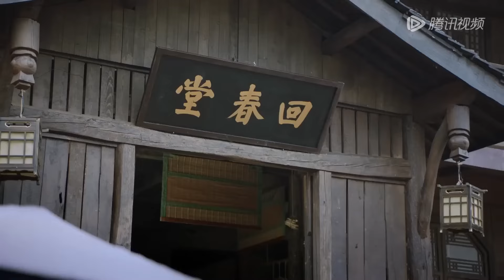New Edition💥傲娇王爷爱上天才女仵作，欢喜冤家携手甜蜜断案！💥 ENG SUB | 龙城小仵作 | The Everlasting Love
🍎剧名【Drama Name】：龙城小仵作| The Everlasting Love

剧情简介
背负杀父之仇的阿沐女扮男装潜进赤影山庄，却意外被少主褚景辰发现真实身份，褚景辰假装不知情与其周旋，明宠暗护，可阿沐却被仇恨蒙蔽，爱而不自知。两人历经巨变终能携手，同时也发觉，真正的仇人一直藏在暗处。